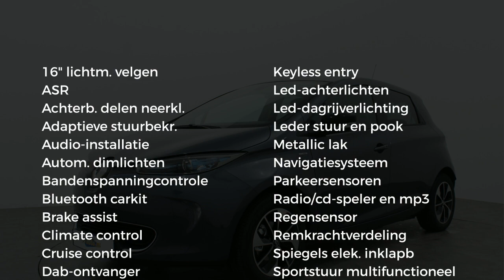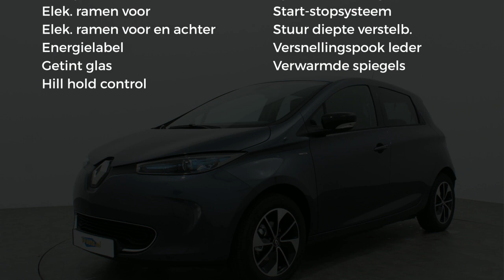Renault ZOE R110 INTENS 41KWH INCL ACCU EXCL BTW | incl. BTW 22.869,-